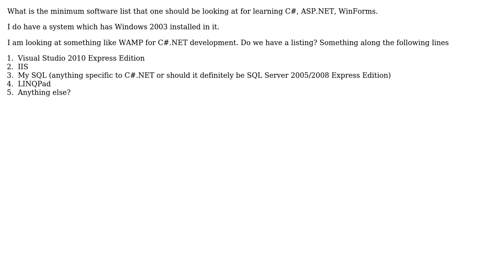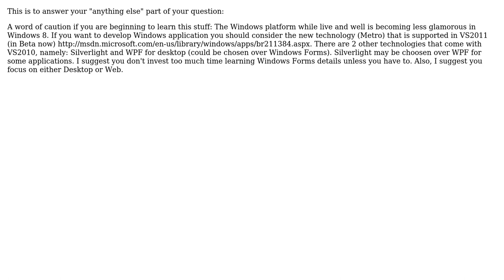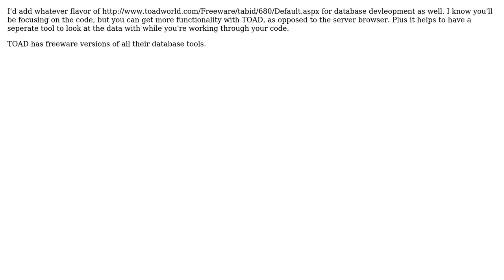Software Engineering: Minimum Software for Learning C#, ASP.NET, Winforms (5 Solutions!!)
Software Engineering: Minimum Software for Learning C#, ASP.NET, Winforms

With thanks & praise to God, and with thanks to the many people who have made this project possible! | Content (except music & images) licensed under CC BY-SA | Music | Images & others | With thanks to user theChrisKent user Steve user Sergey user NoChance user Kanini user Dillie-O user Bill the Lizard and the Stack Exchange Network Trademarks are property of their respective owners. You are responsible for your own actions.